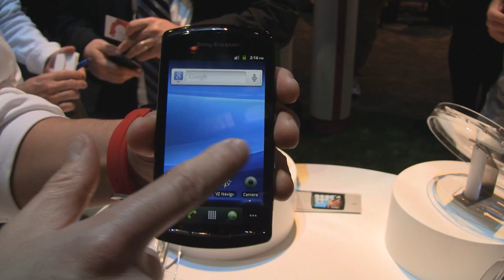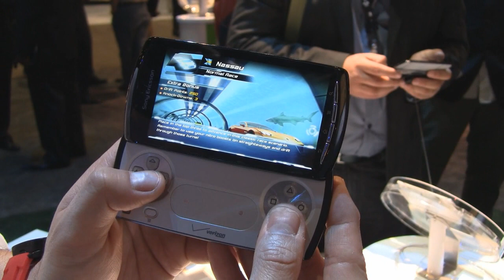Sony Xperia Play PlayStation phone hands-on (Verizon)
In this video, we check out the Verizon Sony Ericsson Xperia Play at CTIA 2011. It's the Android smartphone also known as the PlayStation phone, as it features a full slide-out gamepad, complete with full PS controls, including shoulder buttons and two analog pads. It also supports the PlayStation suit and has a 4″ FWVGA LCD display (480×854), 512MB of RAM, a 5 megapixel camera, and runs Android 2.3 Gingerbread. Available in Spring for Verizon Wireless.

It encourages us to bring you more great content.